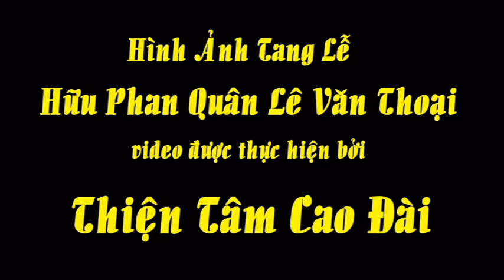Hình Ảnh Tang Lễ Hữu Phan Quân Lê Văn Thoại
Ngài Lê Văn Thoại quy vị lúc 11 giờ 30: ngày 25 tháng 06 năm Đinh Hợi Dương Lịch ngày 7 tháng 8 năm 2007 tại tư gia thuộc Huyện Hòa Thành Tỉnh Tây Ninh.